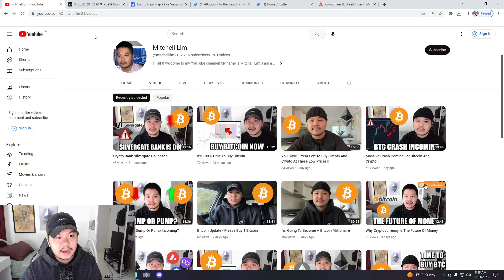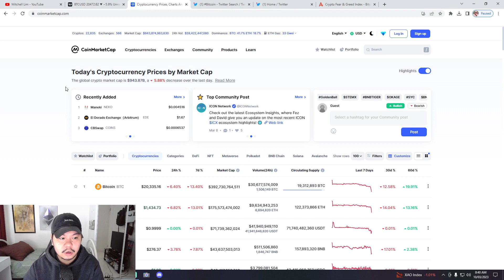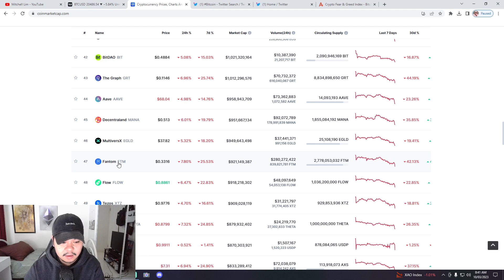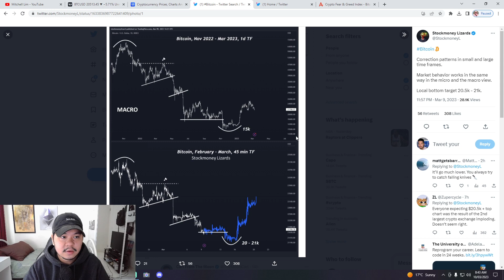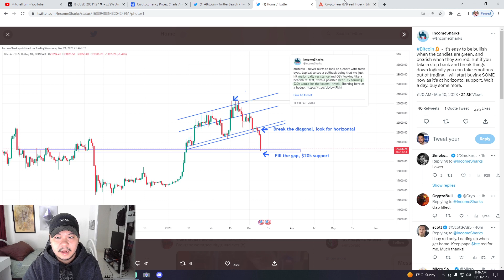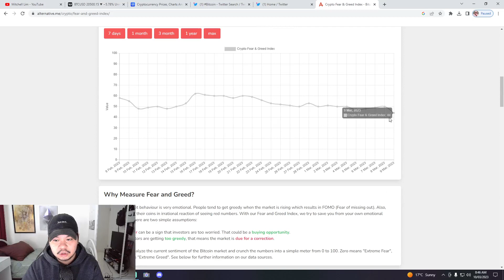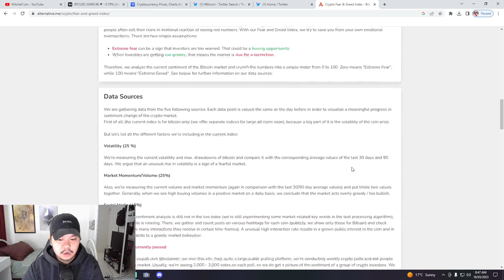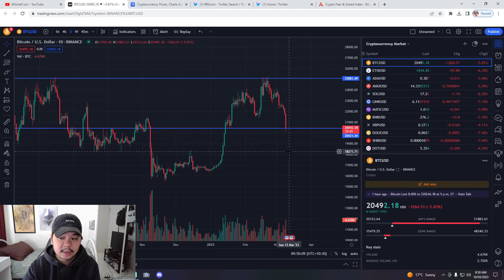Bitcoin And Altcoins Crash Even More Today